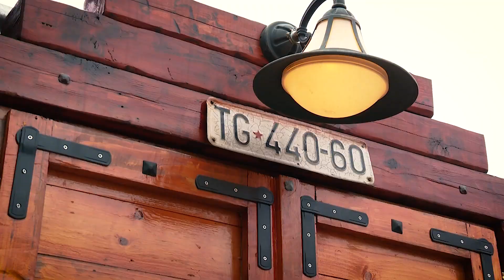Kuba & Bocvana - Kari Sabanovi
iz emisije "Obrati paznju", RTCG